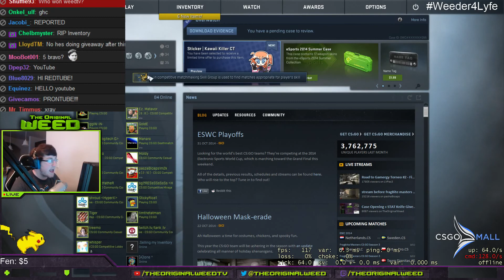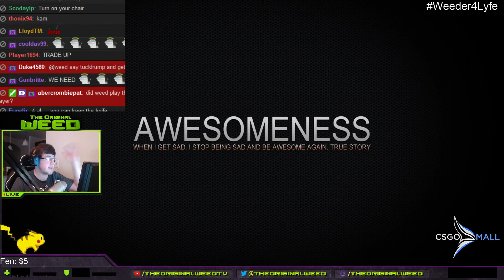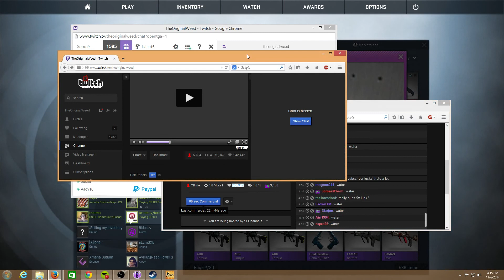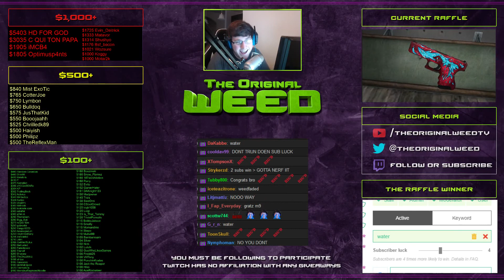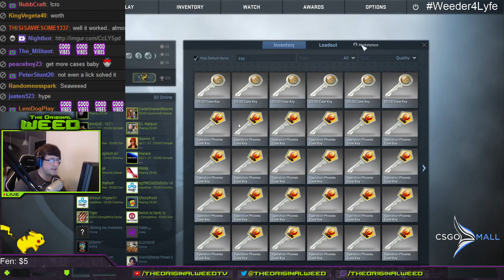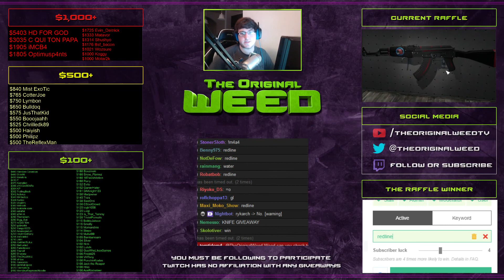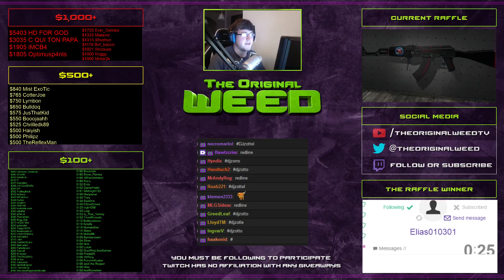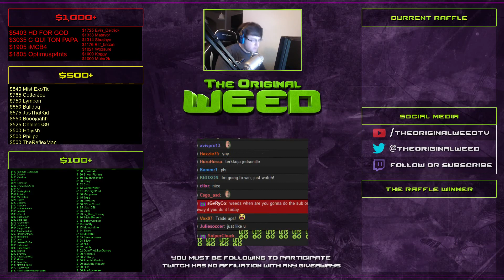Thursday EU Case Opening #3 11/06/2014!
I stream 5pm to 11pm EST every day but Wednesday. and say hi!